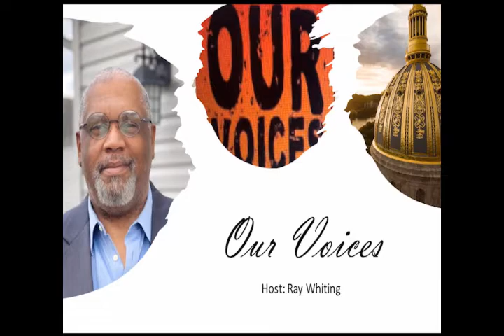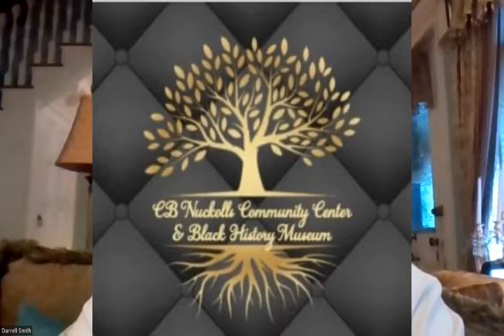Our Voices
Guests: Bernice Henry and Darrell Smith (Founders and Executive Directors)
Topic: Their mission is to create and build a Black History Museum at the C.B. Nuckolls CommunityCenter in Ashland, Ky.